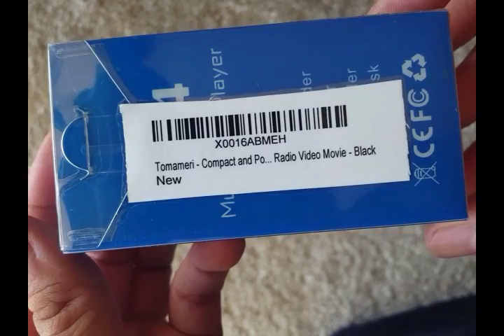Product unboxing video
This is a product unboxing video. This is to show the contents in the package for that particular product. In some cases we show and demonstrate its working as well. Sellers are welcomed to add the product description and link to product page in the comment box. Sorry, in most cases we are not able to add link to product page. Mostly products are listed on amazon.